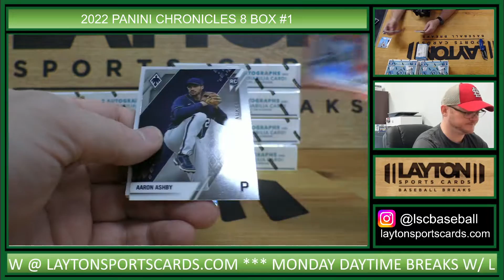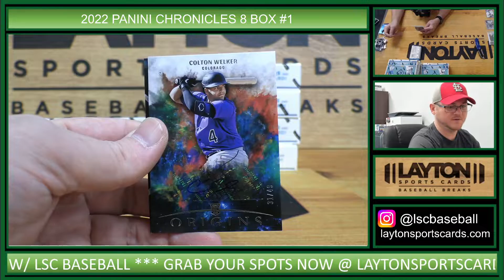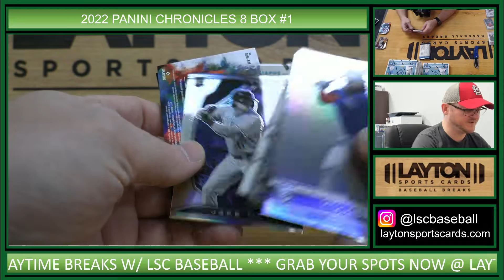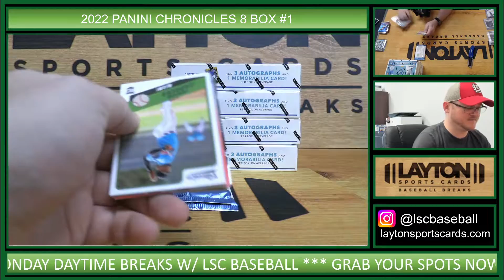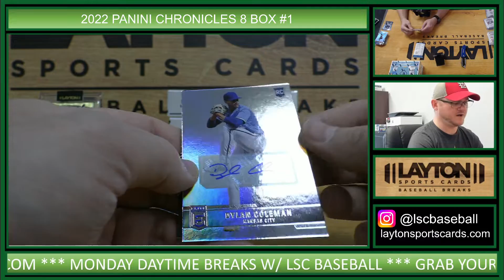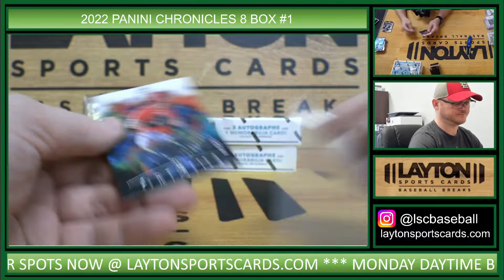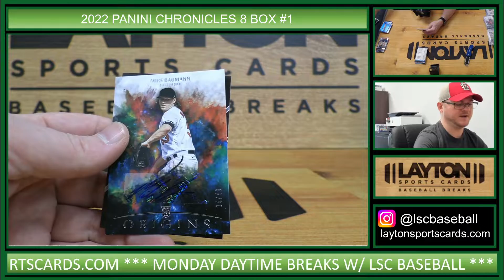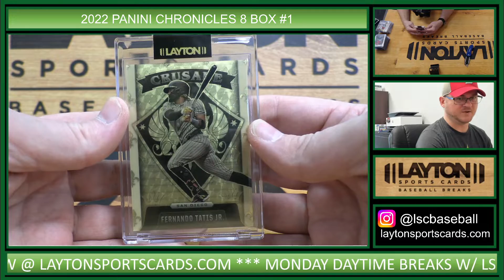2022 Panini Chronicles Baseball Hobby 8 Box Half Case Break #1